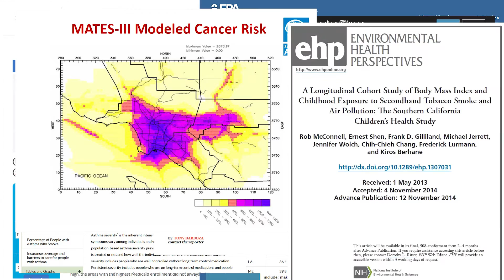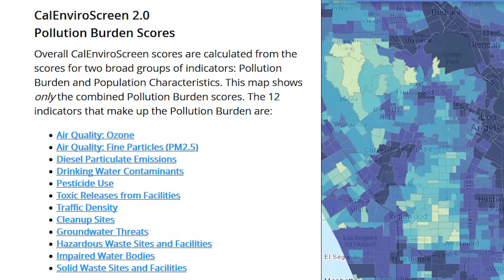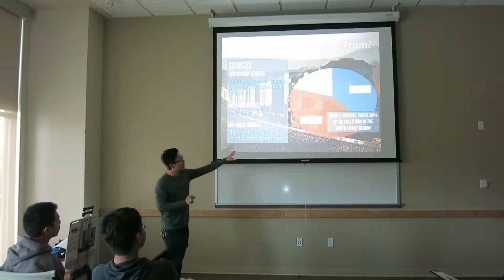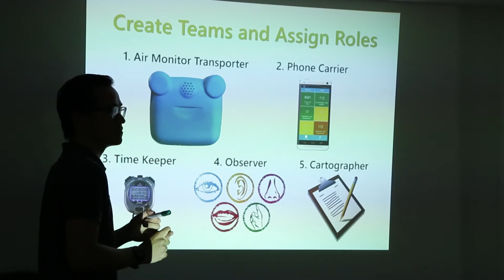2015 Particulates Matter - Workshop Highlight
The "Particulates Matter (PM)" program educates, engages, and empowers local high school and college youth about the impacts of air pollution and ways they can advocate for change in their communities.

Workshops Made Possible By:
The International Environmental Partnership (IEP)
The United States Environmental Protection Agency (U.S. EPA)
The Environmental Protection Administration Taiwan (EPAT)
North American Association for Environmental Education (NAAEE)

Curriculum Based on "Kids Making Sense"
Created By: Sonoma Technology, Inc.

Airbeam Sensors and Air Casting App/Website
Created By: Habitat Map

Special Thanks:
Brian Yeo
Kyle Tse
Jose (Nico) Salas
Timothy Tran
Vivian Ho

The Asian and Pacific Islander Obesity Prevention Alliance (APIOPA) is a community-based organization aimed at building healthier communities for Asian & Pacific Islander (API) families in Los Angeles. Through our efforts in food, bikes, and hikes, we strive to empower residents to change local environments so that communities can be healthier.

*APIOPA is a division of Special Service for Groups, Inc. (SSG)